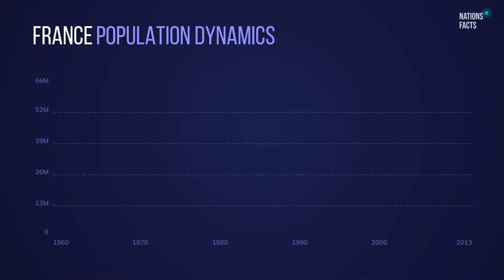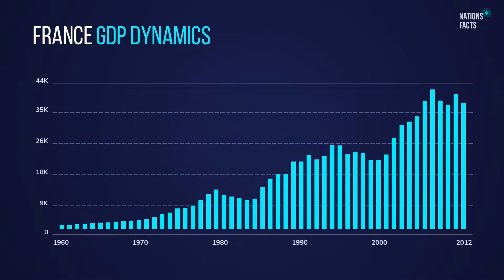FRANCE Population $ GDP Rate 💰 GDP per Capita ▪ Religion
This program is devoted to France. Nations Facts describes France GDP, its GDP growth by year, and population. If you want to know about the current France GDP per capita or the percentage of women and men living in it, you will see it in the video.

We will also mention other France-related indexes. You will learn about France capital, debt ratio, GDP data yearly changing, debt vs GDP, France index of happiness.

We will tell you more about France flag, 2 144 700, 547 660 area, French language, Christianity religion, and 82.52.

ABOUT France:

Area: 547 660 sq km
Сapital: Paris
Paris Population: 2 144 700

France GDP Values:

CURRENT GDP: 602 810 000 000 EUR
France GDP per CAPITA: 39771.84 USD

ECONOMY Value:
SHADOW ECONOMY: 11.65% of GDP / ~  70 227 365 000 EUR
TAX REVENUE: 23.81% of GDP / ~ 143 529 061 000 EUR
EXPORT & IMPORT: 63.45% of GDP / ~ 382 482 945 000 EUR
GDP FORECAST: -2.55% of GDP / ~  -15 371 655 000 EUR

France POPULATION STATS:

TOTAL POPULATION: 65950000 people
DENSITY: 121 per sq km
LIFE EXPECTANCY: 82.52 years
WORLD POPULATION: 0.90% people in the World live in France
URBAN PEOPLE: 80.44% / ~ 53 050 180 people
MALE / FEMALE: 49.18 / 50.82 ~ 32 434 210 / 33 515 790

Also, you can check videos about other countries in the world. Look up data on GDP rankings in Cuba, the population of Cuba, the dynamics of changes in GDP, and numerous details on little regions.

Daily we will tell you about another country and its GDP Stats. Watch our List of GDP Countries, and don’t skip your favorite one. Our experts will tell you the total population of it, its GDP Historical numbers, GDP by Country Ranking, and the scale of happiness.

Whether you like our video or find it great, put like under it. Type your wishes on the region you wish to see next in the comments below the video.

Nations Facts and its experts do not own the rights for this content.